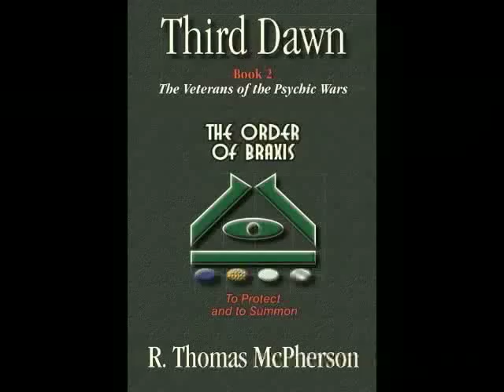Third Dawn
Third Dawn Places and events